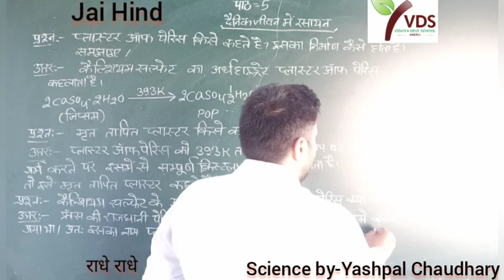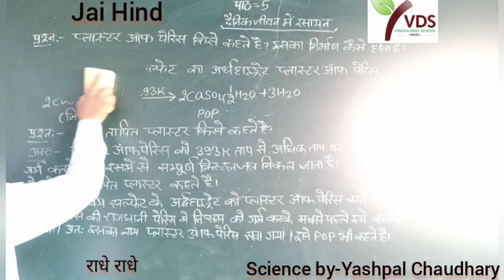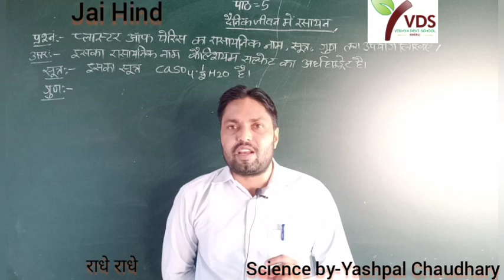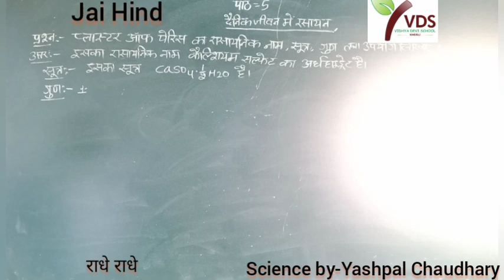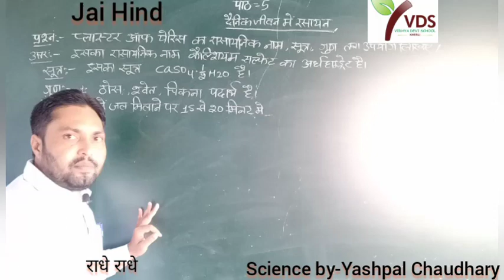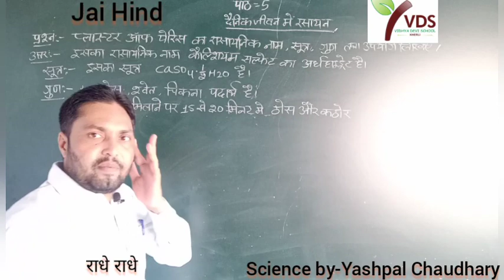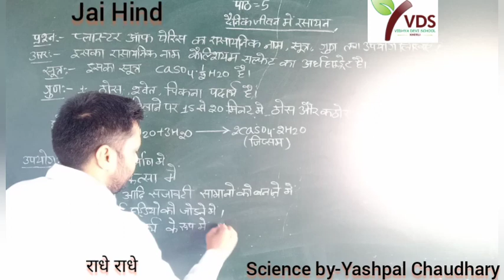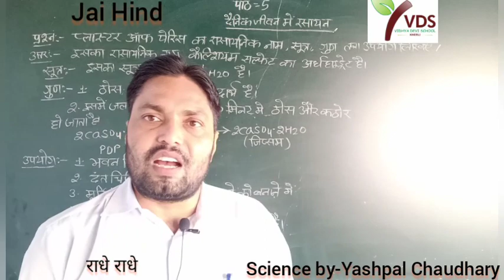Chapter-5 Class-X Science part-22 दैनिक जीवन में रसायन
प्लास्टर ऑफ पेरिस के गुण एवं उपयोग